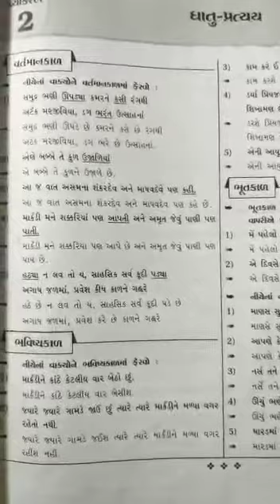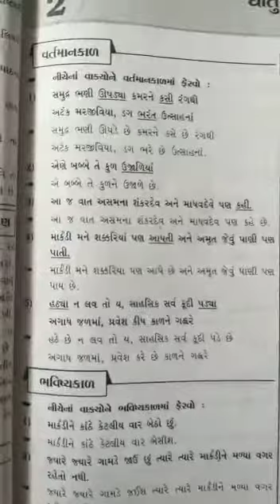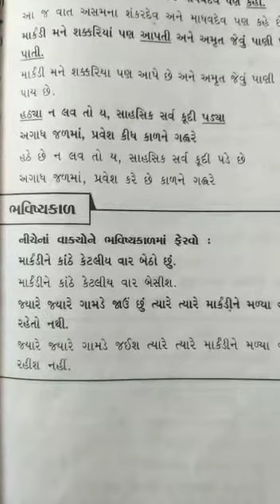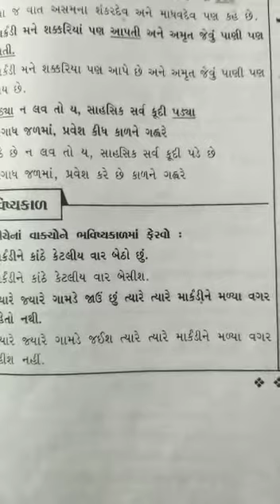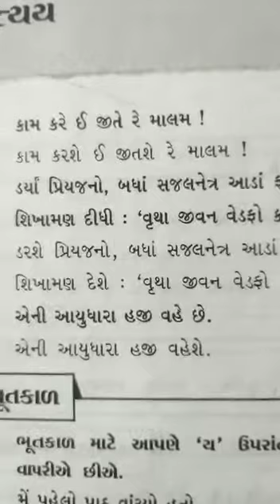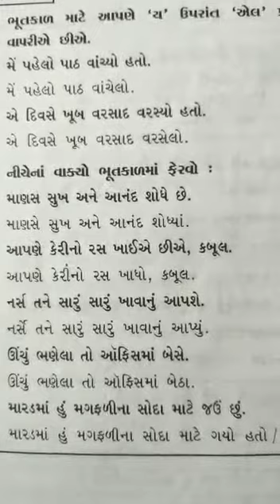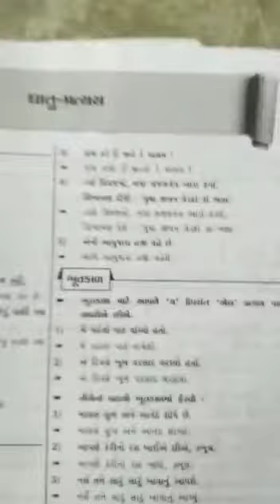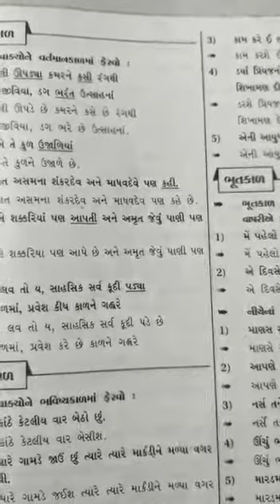ધોરણ-9, ગુજરાતી, વ્યાકરણ એકમ-2